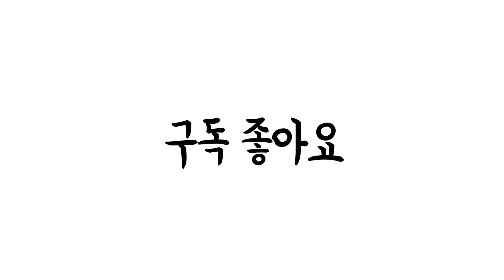Autumn Maple Healing Travel Climbing FreeBGM 가을 단풍 힐링 여행 등산 무료 BGM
BEAUTYANDFOOD TV